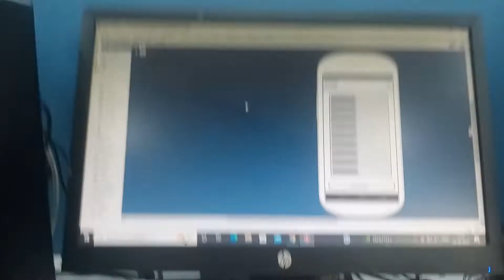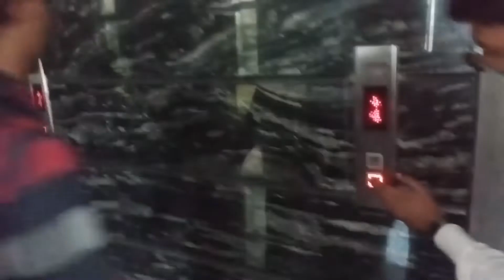ikgptu_main_campus one day in college 🎓 IKGPTU MAIN CAMPUS JALANDHAR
Hello friends welcome to the tejash world! . This video help you to understand the timing schedule of a college, and engineering student .